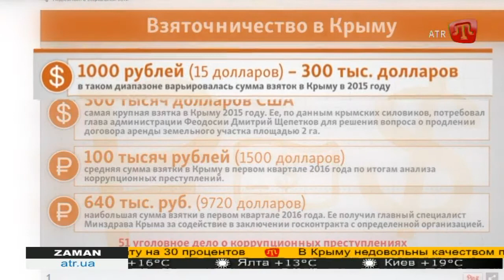05.05.16 ZAMAN RU 19:30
05.05.16 ZAMAN RU 19:30